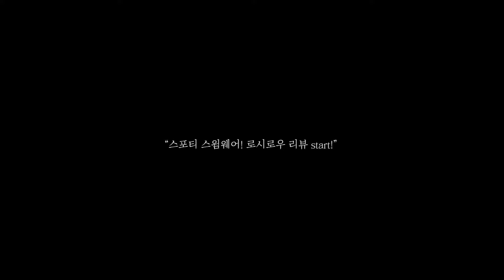004 레드모노키니💗블랙비키니🖤호텔풀장에서 추천!🩱👙모델윤지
레드모노키니💗블랙비키니🖤호텔풀장에서 추천!🩱👙모델윤지